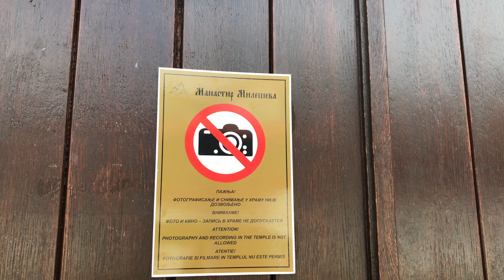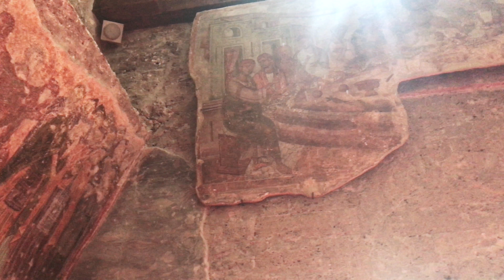セルビア最高傑作のフレスコ画をベオグラードから５時間280kmかけて見に行こう！ 【セルビアちゃんねる】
旧ユーゴスラビアのセルビア共和国（主にベオグラード）から配信する〈セルビアちゃんねる〉をご視聴いただきありがとうございます。治安の良いセルビアの観光スポット（カレメグダン、聖サヴァ大聖堂など）、レストラン、食べ物（プリェスカヴィッツァ、コバシッツァ、アイバルなど）、飲み物（ラキヤ、ワイン、ビールなど）を中心にお伝えしております。もっと身近に、もっと詳しく、もっと楽しくお伝えし、日本とセルビアの架け橋になれればいいなと思います。ブランカのセルビア語講座もありますので旅行の際にご活用ください。
動画の詳細
場所: ミレシェヴァ修道院（Manastir Mileševa）
住所: Prijepolje bb
(ミレシェヴァ修道院HP セルビア語のみ）
※動画でご紹介した地域は安全性に問題はありません。ただし、山頂のミレシェヴァツ砦は現地ガイド同伴が強く推奨されます。
「セルビアちゃんねる」声：水野花音
取材協力：セルビア正教会ミレシェヴァ主教区（Eparhiija Mileševska）
　　　　　ドラガン・ペトリッチ氏（Dragan Petrić）
☆facebookページ（動画一覧が見れます）